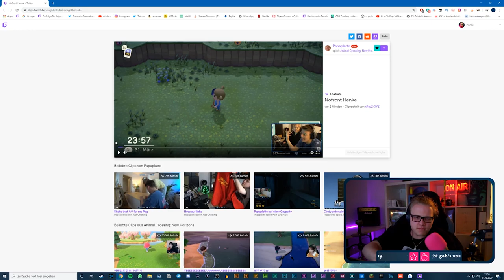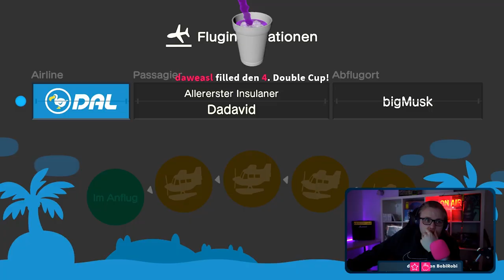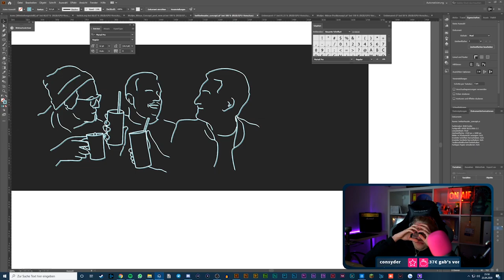WARUM passiert nur mir das!? - HenkenHighlights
Es ist einfach nur frech.